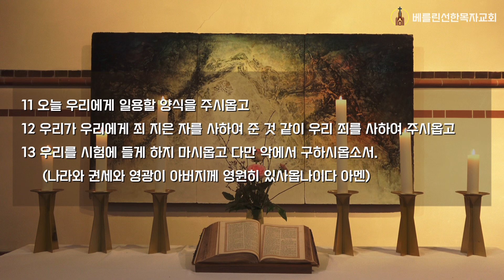2024년6월23일 주일예배 설교 “이웃을 사랑할 수 있는 방법“ (마태복음 6장 11-13절) 문현근 목사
베를린 선한목자교회 설교 Predigt (Sermon)
설교자 : 문현근 목사 (베를린 주찬양교회 담임목사)

제목 : 이웃을 사랑할 수 있는 방법

11 오늘 우리에게 일용할 양식을 주시옵고
12 우리가 우리에게 죄 지은 자를 사하여 준 것 같이 우리 죄를 사하여 주시옵고
13 우리를 시험에 들게 하지 마시옵고 다만 악에서 구하시옵소서. (나라와 권세와 영광이 아버지께 영원히 있사옵나이다 아멘)